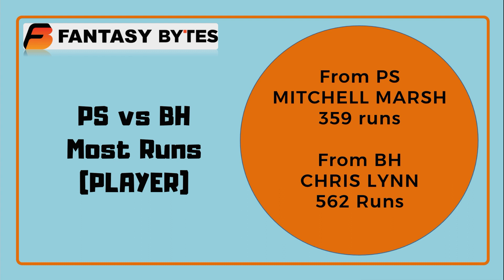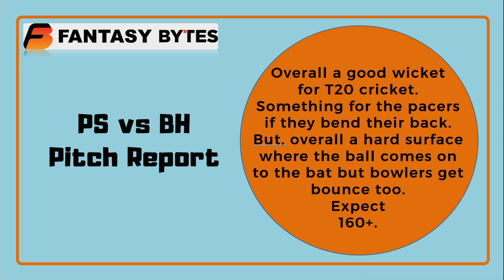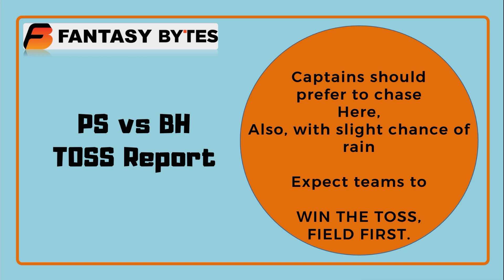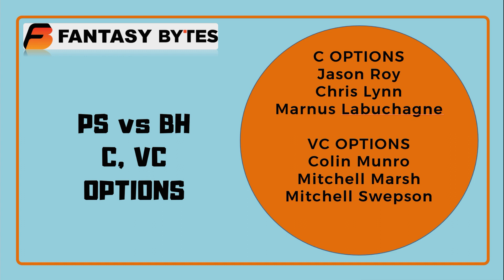BBL2020- CHALLENGER - 20K FREE LEAGUE CODE & BalleBaazi Contest - Brisbane Heat vs Perth Scorchers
Best kind of match Preview, Fantasy picks, Punt Picks, weather, Toss, Ground Report, Pitch Report, Highest and lowest scores, Standout players and MUCH MORE in less than 3 minutes. UNBELIEVABLE!
PLEASE DOWNLOAD FANBLAZE APP From Google PlayStore for all CPL 2020 content!
BBL2020- KNOCKOUT - 20K FREE LEAGUE CODE & BalleBaazi Contest - Brisbane Heat vs Perth Scorchers